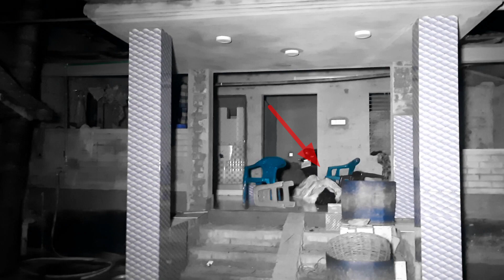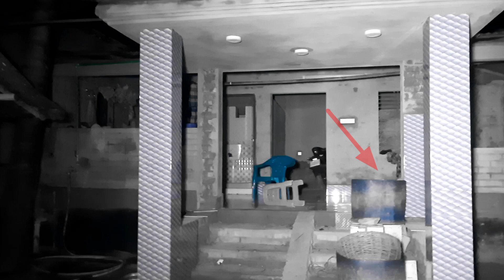🔴Real Monster Ghost Capture in House.